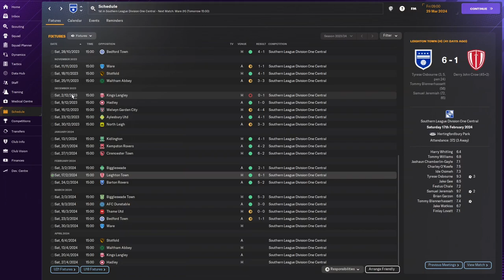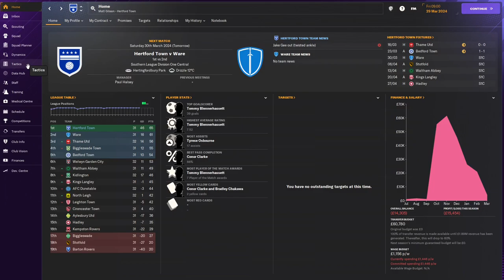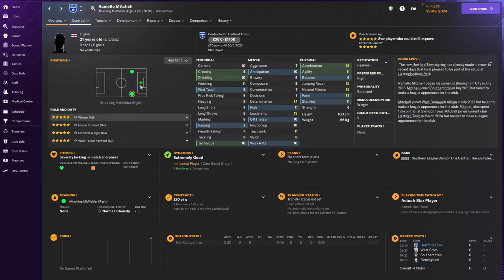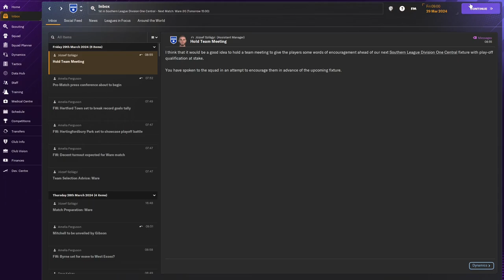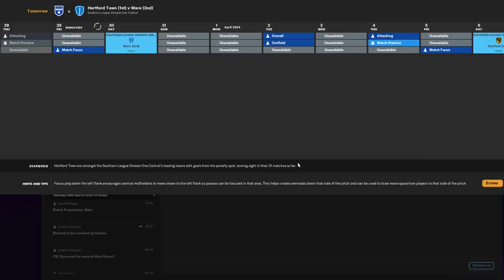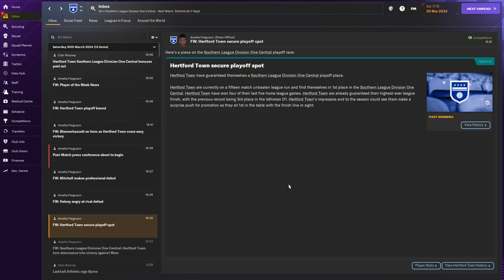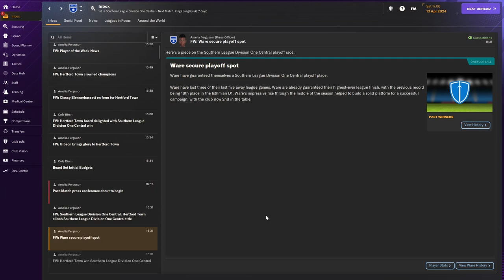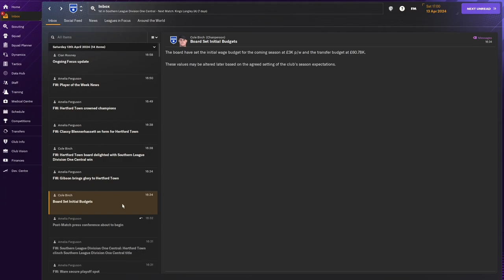Football Manager 2024 | Bop 2 The Top | Ep 6 Ware Back To Spoil The show?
Bop 2 The Top is back and this year its Hertford Town Fc! Can we make it into the football league? How far can we go? Will we move club? Do we get sacked? who knows, but the journey will be exciting.

Taking control of a team in lower leagues then climb our way to the top! How can that not be fun?

Developers : Sports Interactive
To buy FM24 now for £44.99 on Steam

Step into the shoes of a real boss and write your own football story in Football Manager 2024, the most complete edition in the series yet.

Whether you’re a manager who likes to build from the bottom or prefers to chase immediate glory, the perfect challenge awaits. The arrival of the new Meiji Yasuda Insurance Ltd J. League licence unlocks J1 League, J2 League, J3 League for the first time ever, giving you the opportunity to explore new horizons in Japan.

Wherever you manage, it's up to you to build a team capable of competing with the world's elite.

Game Description

Continue your relentless journey to the top of the footballing world by using the new ability to import your existing career from Football Manager 2023.
Craft a winning tactical approach, incorporating modern football’s most popular systems and cutting-edge positional innovations to deliver victories on the pitch.
Master the transfer market, using new ways to shape your side to cultivate a squad capable of achieving your goals.
Level up your players on the training field, developing the mentality and teamwork needed to transform contenders into champions.
See your tactical vision come to life on Matchdays, with every game elevated by improvements to ball and player movements.

TRUER FOOTBALL MOTION

Enhancements to player animations, ball physics and lighting deliver the most immersive Match Engine in Football Manager history. Move to the cutting edge of football by using the new Inverted Full-Back player role, while more intelligent player rotational movements add more fluidity to every highlight.

DOMINATE FROM SET PIECES

Make an impact at both ends of the pitch with an overhauled Set Piece Creator. Lean on the expertise of brand-new Set Piece Coaches to develop winning routines in every scenario that will help you to outsmart your rivals.

BRACE FOR TRANSFER BATTLES

Showcase your squad-building skills in our most refined transfer market yet. You’ll face a trickier battle for talent as your rival opposition managers are now more strategic than ever in their recruitment decision-making.

NEW AGENTS TO BUILD A DREAM SQUAD

Better shape your perfect squad with the introduction of new Intermediaries that will help you offload surplus players for a cut of the final transfer fee. Additional functionality for existing Agents and the debut of TransferRoom, a football marketplace for transfers in real life, gives you more real-world powered tools than ever to build an elite team and dominate the competition.

ELEVATE PERFORMANCES WITH TARGETS

Motivate your team to achieve more on and off the field by setting them individual Targets. Whether you’re focusing on goals scored in a season or average training performances, challenge your star players and top prospects to maximise their ability.

A HOST MORE ADDITIONS

Enjoy greater variety in every career with the arrival of two new game modes. Real World mirrors when players actually joined your club. Your World sets club squads and budgets at the day your career starts, meaning that only players who joined before that date will be in your squad, giving you the opportunity to rewrite your team’s transfer window.

Elsewhere, you can look to dominate international management and plan for your country's future with a revamped National Pool that gives you a better overview of the talent at your disposal. Match preparation and briefing meetings deliver you winning insights before each fixture.